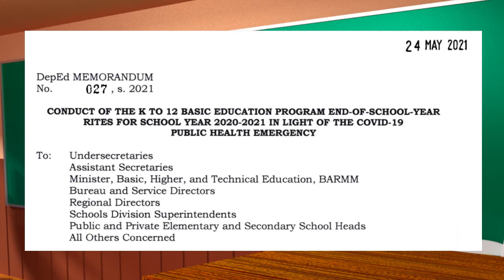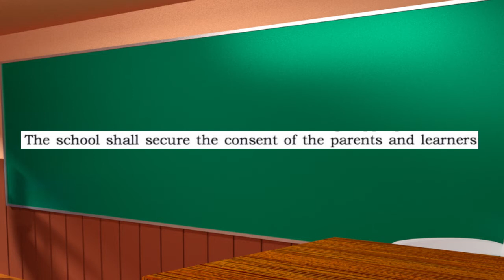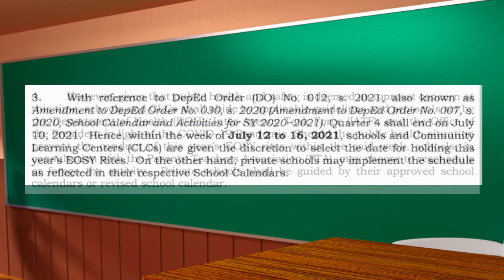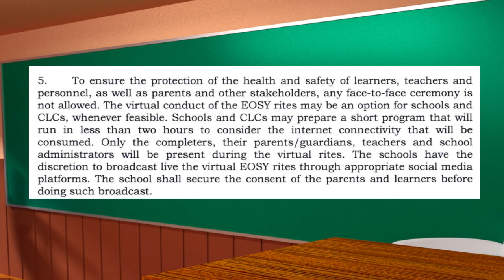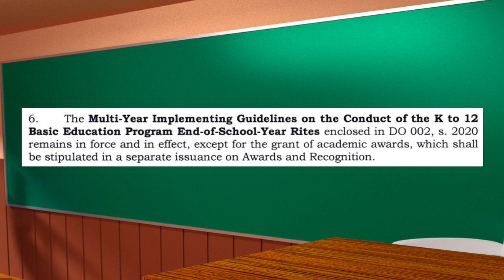DEPED Virtual Graduation SY 2020-2021 | Huwag basta-basta mag broadcast online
Source: DepEd Memorandum No. 27 s. 2021